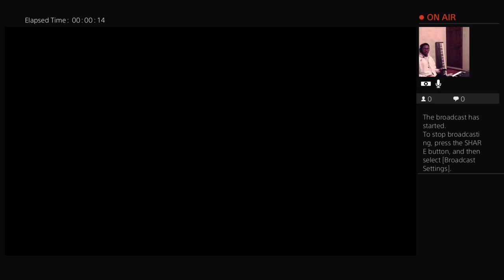I Cant Cope With It pt2